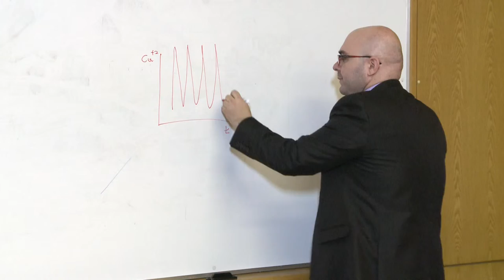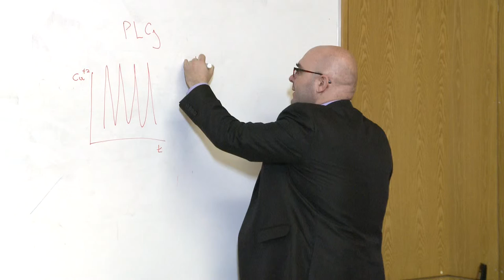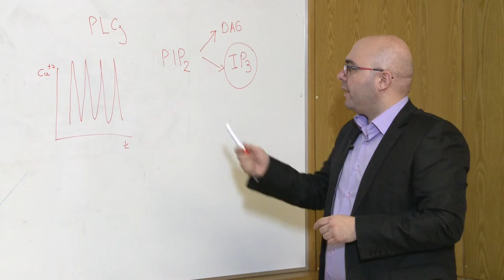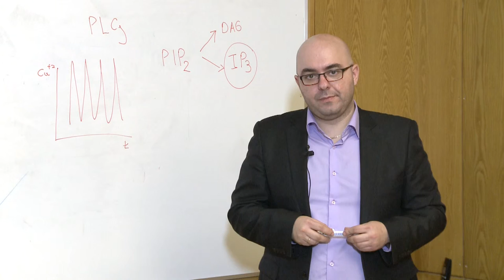Πρόσθετο υλικό: O ΡΟΛΟΣ ΤΩΝ ΠΡΩΤΕΪΝΩΝ ΣΤΟΝ ΟΡΓΑΝΙΣΜΟ ΜΑΣ / Role of Proteins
Η αύξηση της συγκέντρωσης ασβεστίου στο κυτταρόπλασμα του ωαρίου ως σήμα εκκίνησης της γονιμοποίησης και ο ρόλος της ανασυνδυασμένης πρωτεΐνης φωσφολιπάσης Cz (PLCz) στην αντιμετώπιση της ανδρικής στειρότητας, ύστερα από την επίτευξη δημιουργίας του ενζύμου IP3 στο εργαστήριο.